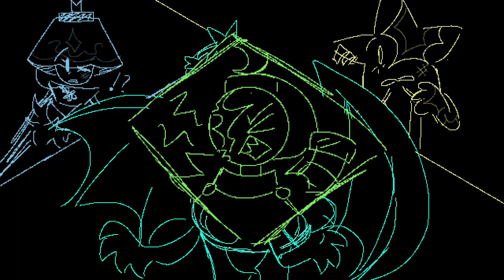RPG // Animation meme // Object Show characters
COLLAPSES

THIS BAD BOY HAS BEEN ON AND OFF AND IN THE MAKING SINCE AUGUST- THAT IS FOUR MONTHS!! So, after 4 months of hard work, I am happy to announce my final animation of 2023! I am so so, SO proud of myself for being able to accomplish this and also produce something high quality and that I am happy with! 💖💖💖

Also I apologize if the lyrics are not all 100% accurate! I changed some of them to fit their situation better!

🎮 ~ A message of inspiration from God

People often consider thoughts to be fleeting and worthless, but yours are so precious to me that I read each one. My ability to read your every thought maybe disconcerting to you. You’re able to interact with other people while keeping your secret thoughts to yourself, but not so with me however, since secretiveness breeds loneliness, isn’t it a relief that there is someone from whom you cannot hide? Moreover, the fact that I care about every aspect of you – even all your thoughts – demonstrate how important you are to me. I know how difficult it is for you to control what courses through your brain. Your mind is a battle ground, and evil spirits work tirelessly to influence your thinking. Your own sinfulness also finds Apple expression in your thoughts of life. You need to stay alert and fight against evil! I thought and died for you so remember who you are and whose you are – putting on the helmet of salvation with confidence. This helmet not only protects your mind, it also reminds you of the victory I secured for you on the cross. Because you are my treasure, I notice and rejoice as soon as you’re thinking terms my way. The more thoughts you bring to me, the more you can share in my joy. I disarm evil thoughts and rendered and powerless. Then I hope you think about things that are true, noble, right, pure, lovely, and mirable – excellent and praiseworthy things. Ponder these things while resting in a piece of my presence
Pslam 139:1-2

Ephesians 6:17

Philippians  4:8

Renewing your Mind
Sarah Young, Jesus lives
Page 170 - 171